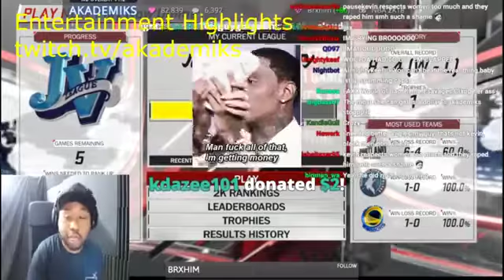DJ Akademiks speaks on Kevin Hart cheating on his wife Part 1